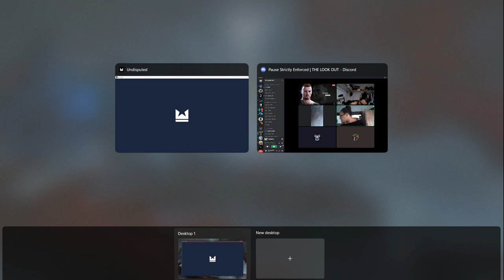UNDISPUTED (ONLINE MP) pt11 ManicHavok (Muhammad Ali)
This is my playthrough of the highly anticipated boxing game, Undisputed (formely known as Esports Boxing Club), with live commentary.